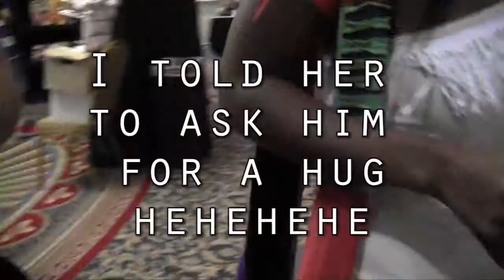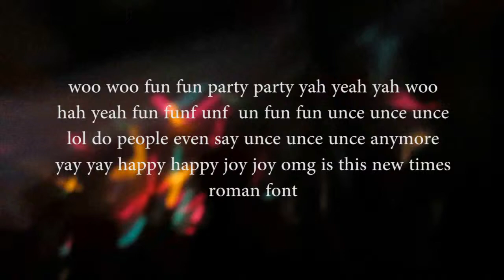Thor fangirling & Karaoke | UMICON'13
Re-edited because the other vlog was too damn long LOL. It was almost 11 minutes whereas this one is 6.5 minutes PHEW.

MORE PLACES TO FOLLOW ME? HUEHUEHUHEUHE